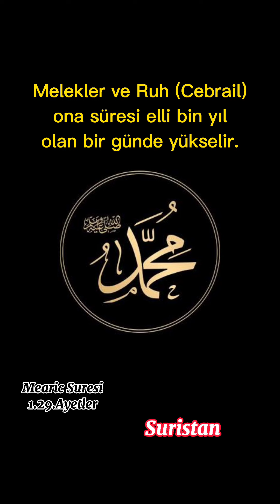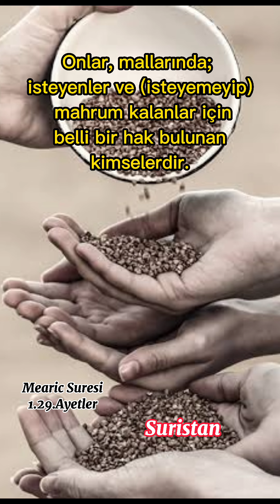Mearic Süresi 1.-29.Ayetler 📖☝️islam iman #2024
Mearic Süresi 1.-29.Ayetler